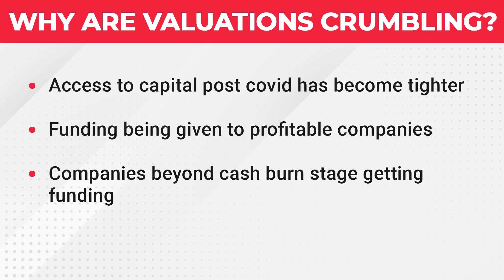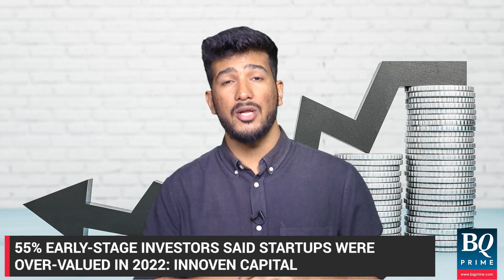Why Are Valuations Of Indian Startups Crumbling? | BQ Prime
Valuations of Indian startups are crumbling. While the companies enjoyed good valuations in 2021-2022, access to capital has become tighter now.

BQ Prime's Rishabh Bhatnagar explains.